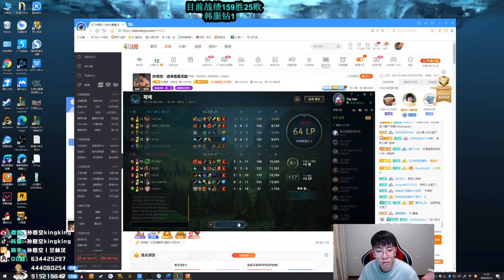【猴哥】蘭林漢悟空： 悟空VS粑粑人 韓服 我的死亡來自不明AOE 159勝26敗（202000912P3）